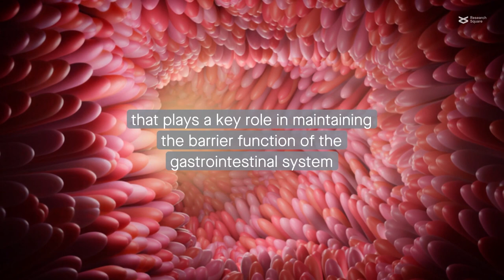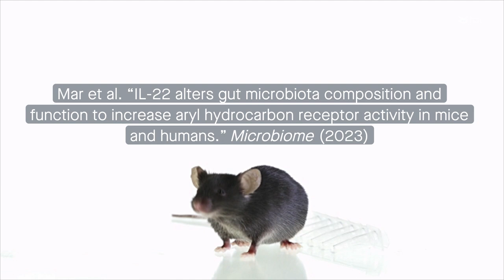IL-22 harnesses gut microbiome against colitis in mice and humans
Mar et al. “IL-22 alters gut microbiota composition and function to increase aryl hydrocarbon receptor activity in mice and humans.” Microbiome (2023)